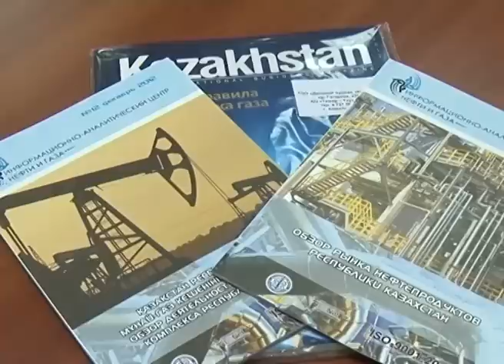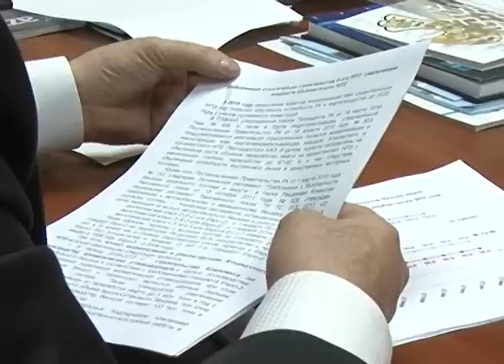Комментарий К.Кулмурзина о ситуации на рынке ГСМ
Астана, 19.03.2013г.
Директор Департамента развития нефтяной промышленности Министерства нефти и газа РК Куандык Кулмурзин комментирует ситуацию на казахстанском рынке ГСМ.